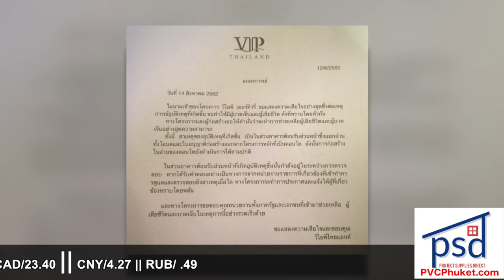32 rubber ducks inside dog? Erawan bomb trial on docket? Lantern event cancelled! || Phuket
32 rubber ducks inside bulldog |:| State benefits for victims of building collapse |:| Erawan Shrine trial on docket |:| Lantern event cancelled |:| Otter found beached in Phuket

ThePhuketNews.com

1- Officials promote state benefits for Myanmar workers killed, injured in Phuket building collapse

2- Trial to resume four years after fatal Bangkok shrine bombing

3- 32 rubber ducks found in pet bulldog's stomach

Stay classy!